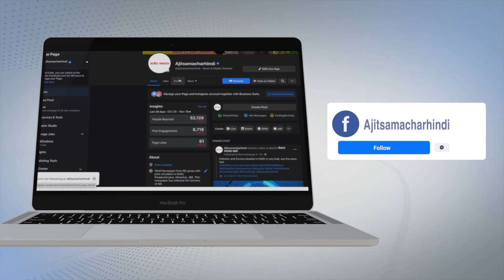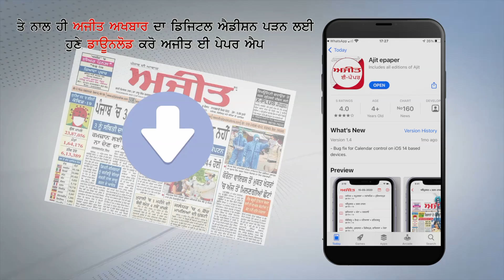ਸਾਕਾ ਨਨਕਾਣਾ ਸਾਹਿਬ ਦੇ ਸ਼ਹੀਦਾਂ ਦੀ ਯਾਦ 'ਚ ਸ਼ਤਾਬਦੀ ਸਮਾਗਮ ਕਰਵਾਇਆ